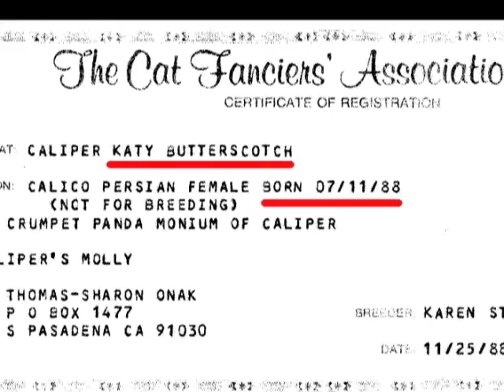Katy Butterscotch; calico persian cat; MGM moviestar, ballet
Katy Butterscotch; the persian calico cat who is the star of the beginnings and endings of S&T Onak movie features; MGM, ballet, and other editing effects.  Music: 'Songs' used, in part, with editing, for the YouTube feature " Katy Butterscotch; calico persian cat; MGM moviestar, ballet": (1) Dmitri Shostakovich Ballet Suite No. 1:IV Polka (The limpid Stream).  (2) Waltz by Mikhail Glinka; Album: Overtures and Orchestral Pieces; Glinka - Selected Works; A Life for the Tsar; Act II, Dances. (3) The Royal Welcome Waltzes (Toronto); J.-C. Brauneis II Nova Scotia Symphony  conductor: Boris Brott;  Album: With Glowing Hearts: Music from the Ballroom, the Salon, and the Theatre.  (4) The Aristocats sung by Maurice Chevalier; sound track - Amazon MP3.